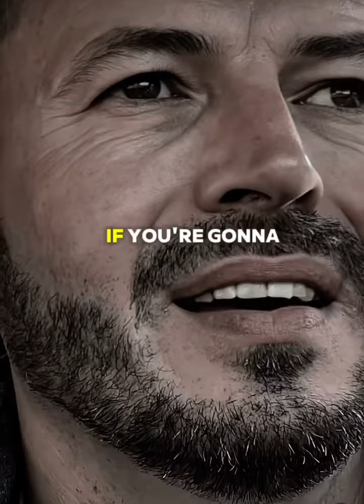Message to my new love 💌